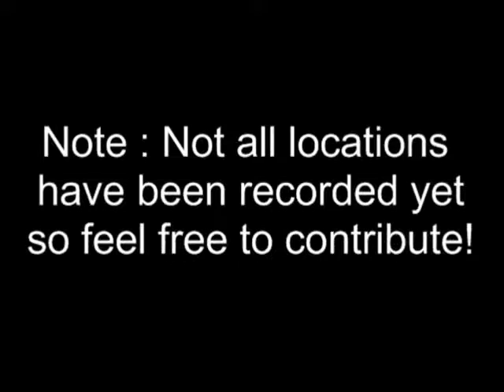Shooting Star Location Idex [ Runescape]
^^Click here to view locations
(Also there is a group that our website supports that gets on average 50k exp per hour)
When you click on the link scroll down until you see the word Shooting star and click on it and it will give you a index of all the Shooting star locations
Note : Not 100% of the locations are found yet and help is needed so post your screen shots there as well (give details where it is as well and I'll give you credit)